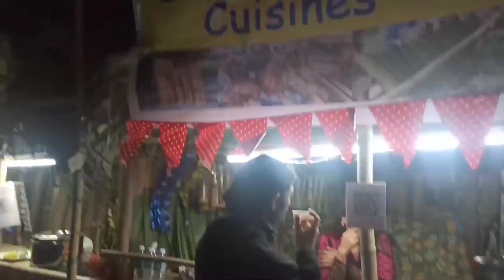DIPA EGO Music Festival Salman Ali Live Performance#Adventure